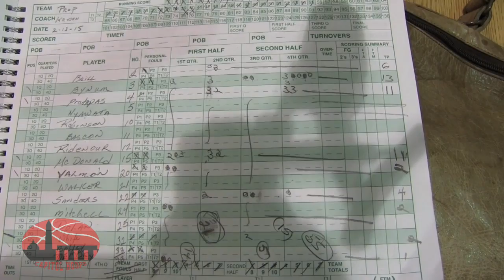Bullis Squeaks by Gtown Prep 57-55 on Senior Night 2/13/2015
Bulls got a balanced attack on senior night when they beat Georgetown Prep to finish the regular season 19-6.
2016 G Alex Leder (#12) led the team with 12.
2016 G Noah Gear (#23) scored 11.
2017 F Chyree Walker (#11) scored 7 and grabbed 9 boards.
2016 G Jamal Wright (#3) scored 7.
And 2017 G Raffy Baumgardner (#1) scored 3 points but it was the biggest shot of the gam, a 23 footer with 10 second left that proved to be the difference.
Freshman (2018) Jared Bynum (#3) led all scorers with 16 points for Georgetown Prep